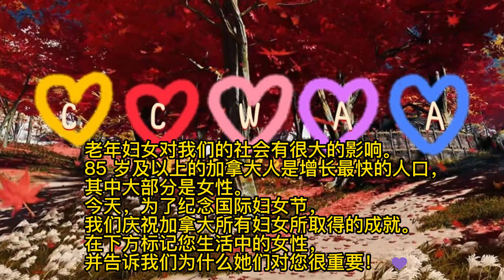国际妇女节 | International women's day |CCWAA@2023 03 08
老年妇女对我们的社会有很大的影响。
85 岁及以上的加拿大人是增长最快的人口，其中大部分是女性。
今天，为了纪念国际妇女节，我们庆祝加拿大所有妇女所取得的成就。
在下方标记您生活中的女性，并告诉我们为什么她们对您很重要！ 💜
Senior women have a great impact on our society.
Canadians aged 85 and older make up the fastest growing population, with most of this demographic being women.
Today, in honour of International Women’s Day, we celebrate the achievements of all women in Canada.
Tag the women in your life below and tell us why they are important to you! 💜
更多信息请点击如下链接：

更多信息，请查看我们的 Twitter: ccwaa2020
您有什么问题和建议，欢迎您留言！